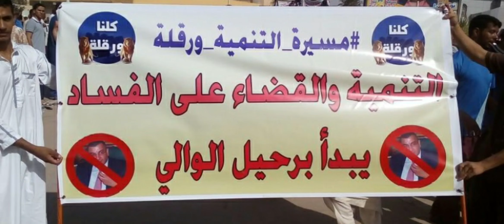معانات شباب ورقلة بمعنى الكلمة شاهد الفيديو حتى النهاية